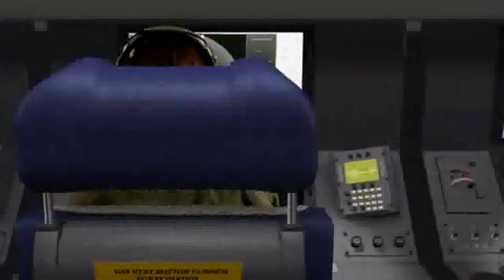Flight MH370 Boeing P 8A Poseidon 3/20/14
The US Navy joins the search using the Boeing Poseidon P-8 they are being back up by Australian Government Aircraft.

A promo video of this very capable aircraft loaded with state of the art detection capability.